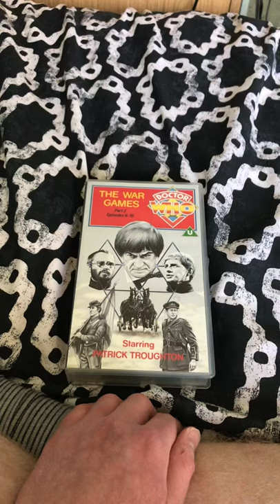Opening To Doctor Who The War Games 1990 UK VHS Part 2